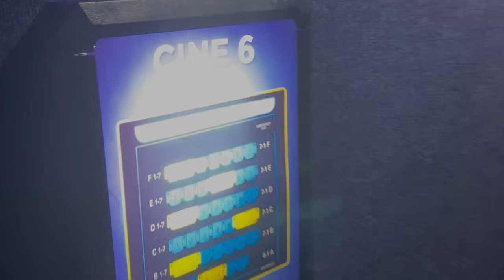VLOG: A Few Days In My Life ft Ultra South Africa 2023 | South African Youtuber | Chona Simz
Hi Lovelies! 🤍

Thank you so much for tuning into my very first video. Please sit back relax and enjoy!

Please watch on the 1080p60 HD setting for the best experience.